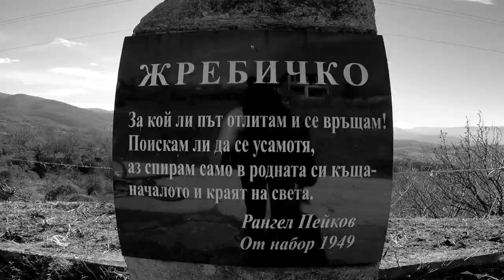До Жребичко с колела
🏞️ Красиво и спокойно местенце, което препоръчвам на всеки да посети!
🚴‍♂️ Направихме си разходка от Мало Конаре до Жребичко с колелата. Отне ни няколко часа да отидем и да се върнем, като частта до кръста я ходихме пеш.